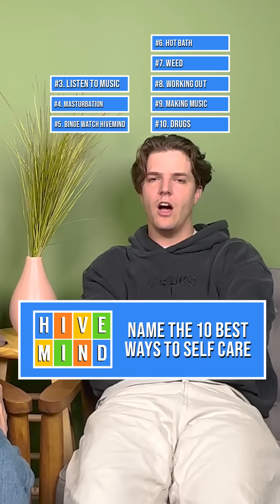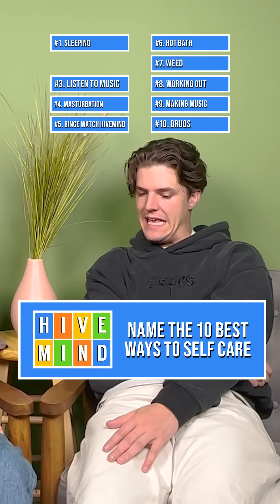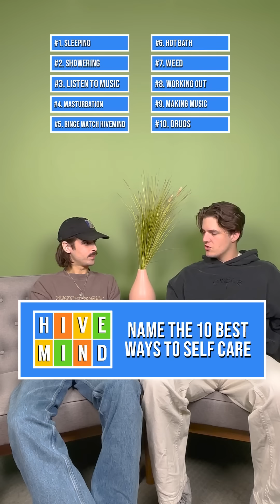Guessing The 10 Best Ways to Self Care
we guess the ten best ways to self care